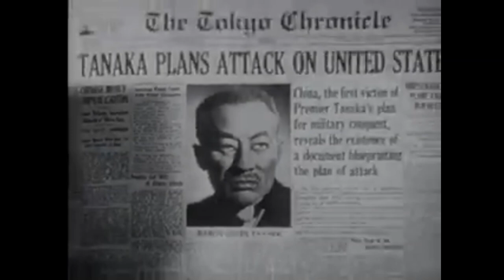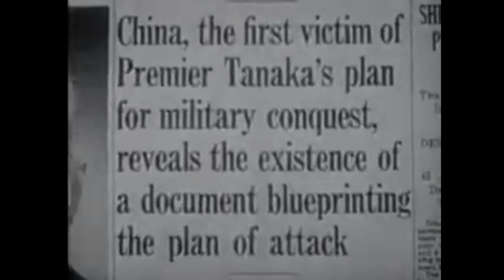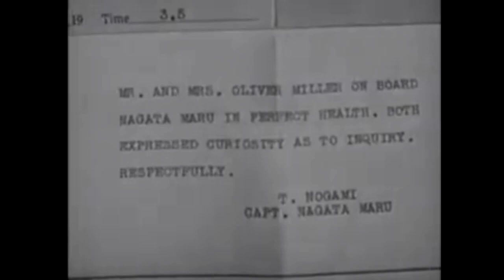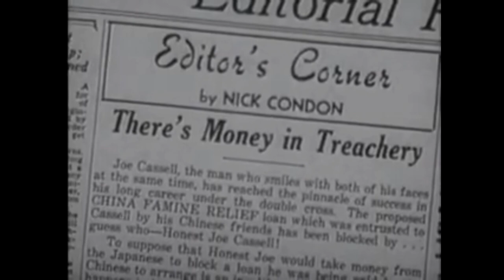Blood on the Sun 1945 (American war film) HD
"Blood on the Sun" is a 1945 black and white American war film directed by Frank Lloyd and featuring James Cagney and Sylvia Sidney in the lead roles. The film was based on a fictitious history surrounding the Tanaka Memorial document and was recognized for its exceptional Art Direction, winning the Academy Award for Best Art Direction for a Black & White film in 1945.

The film is set in 1929 and opens with the publication of the Tanaka Memorial, a plan devised by Baron Giichi Tanaka to conquer the world, in the Tokyo Chronicle. The Japanese secret police visit the newspaper's headquarters and question the editor, Nick Condon, about the source of the information, but he refuses to disclose it. Intrigued by the heavy-handed response, Condon assigns a reporter named Ollie Miller to further investigate the plan.

However, before Ollie can leave Japan with his wife Edith, he is killed by the secret police who believe he has discovered the details of the Tanaka Memorial. Condon finds Edith strangled in her cabin on the ship and narrowly misses another woman who had left the room, noticing a ruby ring on her hand. Ollie dies after being shot outside Condon's house, but not before giving him a copy of the Tanaka Memorial. When the secret police arrive, Condon hides the document behind a portrait of Emperor Hirohito, which the police do not search out of reverence for the portrait.

Condon wakes up the next day in prison, with the police having fabricated a story about his involvement in a drunken party and hiding the damage to his house. The document is missing and Condon is invited to Baron Tanaka's home, where he realizes that Tanaka does not have it and someone else took it. He publicly announces his intention to return to the United States and meets a half-Chinese woman named Iris Hilliard. Condon becomes attracted to her, but she is actually a spy for Baron Tanaka tasked with retrieving the plan.

Condon eventually discovers that Iris took the document and she confesses that she is loyal to Japan's liberal fraction. After a series of events, Condon defeats the secret police, arrives outside the embassy, and is shot, but the document is not found on him. An American diplomat arrives to help and the head of the secret police asks for forgiveness, but Condon refuses and says, "Sure, forgive your enemies – but first, get even!"

CAST

James Cagney as Nick Condon
Sylvia Sidney as Iris Hilliard
Porter Hall as Arthur Bickett
John Emery as Premier Giichi Tanaka
Robert Armstrong as Col. Hideki Tojo
Wallace Ford as Ollie Miller
Rosemary DeCamp as Edith Miller
John Halloran as Capt. Oshima
Leonard Strong as Hijikata
James Bell as Charley Sprague
Marvin Miller as Yamada
Rhys Williams as Joseph Cassell
Frank Puglia as Prince Tatsugi
Uncredited Cast

Uncredited Cast -
Hugh Beaumont as Johnny Clarke
Emmett Vogan as Johnson

Directed by Frank Lloyd
Written by Garrett Fort
Lester Cole
Produced by William Cagney
Starring James Cagney
Sylvia Sidney
Cinematography Theodor Sparkuhl
Edited by Walter Hannemann
Production
company
William Cagney Productions
Distributed by United Artists
Release dates
April 26, 1945 (United States)
June 28, 1945 (New York City)
Language English
Budget $750,000

film screenshot (United Artists), Public domain, via Wikimedia Commons